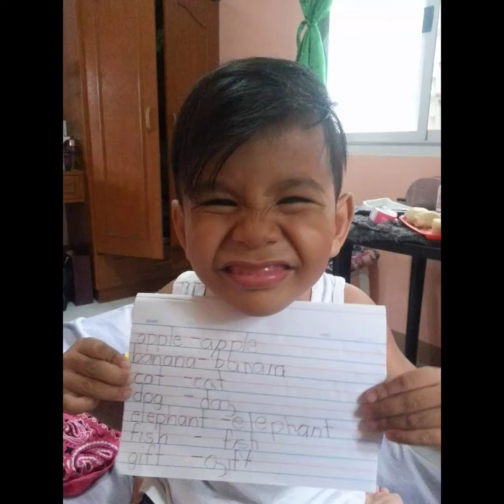🎂🎉HAPPY HAPPY BIRTHDAY BRIX🥰😘